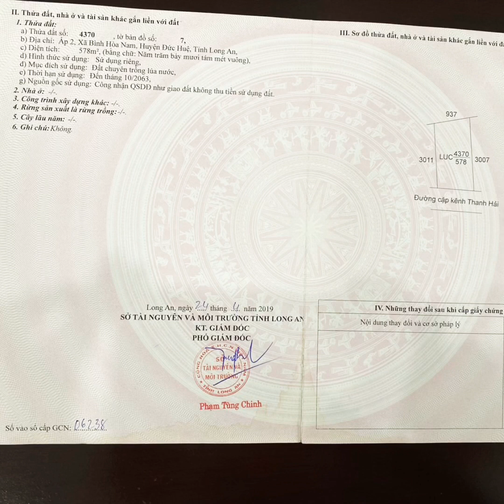( ĐÃ BÁN ❤❤ ) BÁN GẤP 578 MÉT ĐẤT NỀN CẮT BIỆT THỰ ĐƯỜNG XE TẢI SAU LƯNG CHỢ BÌNH HOÀ NAM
⛔️ CHÍNH CHỦ NGỘT TIỀN BÁN GẤP 578M ĐẤT NỀN GIÁ 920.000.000 Đ
Chính chủ kẹt tiền nhờ PHẠM HIẾU ghi hình bán gấp miếng đất sổ hồng chính chủ vuông vứt cực đẹp tại ẤP 1 XÃ BÌNH HOÀ NAM ĐỨC HUỆ LONG AN
☘️ Đất mặt tiền ngang 15 m dài 38 m trong sổ hồng công nhận 578m
Đất nằm trên mặt tiền rộng lớn được thể hiện trên sổ hồng không lộ giới uy oạch
☘️ Đất nằm địa lý thích hợp cho quý anh chị em đàu tư nghỉ dưỡng, gần chợ, uỷ ban, trường học, trạm y tế xã, về TP.HCM mất 32km không xa lắm, tương đương 1 giờ đồng hồ xe chạy
☘️ Giá bán bao sổ đóng thuế chủ bao cho khách 30 ngày có sổ, anh chị em thích gọi Hiếu mời đi xem nha
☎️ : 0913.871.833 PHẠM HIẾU